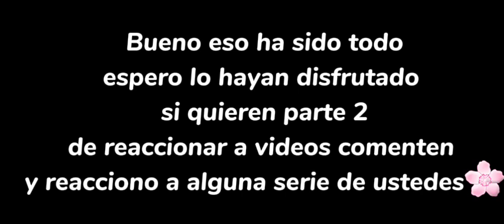Maria (Knya) Reacciona a Videos [Gacha nox]🌸